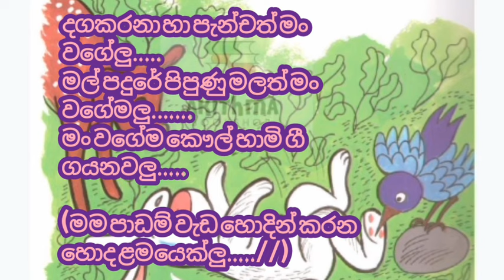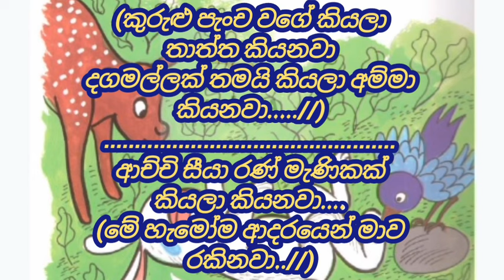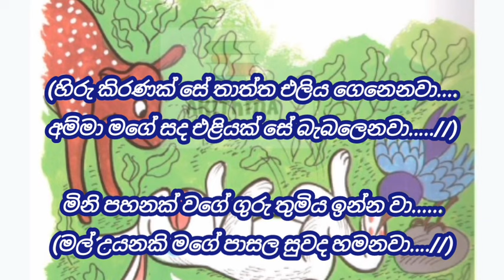Danga karana Haa Pancha | (Kurulu Pancha Wage Kiyala) - Songs - කුරුළු පැංච වගේ කියලා - sinethma mp4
ඔබගේ හැකියාවන් වීඩියෝ එකක් මෙම අංකයට වට්සැප් කරන්න

ශා

Link :-

Beautiful songs